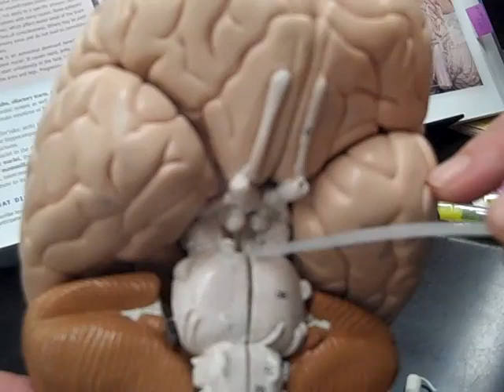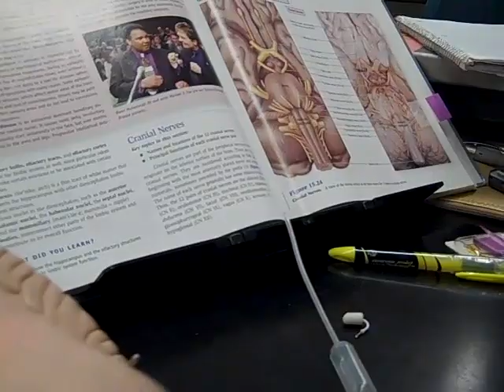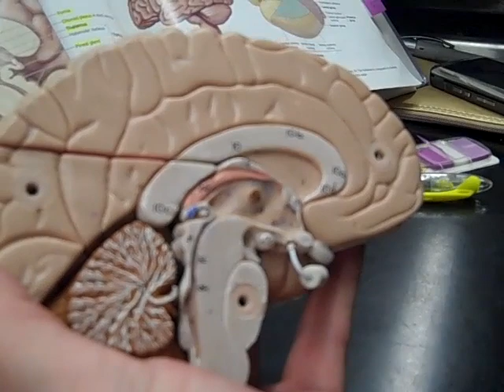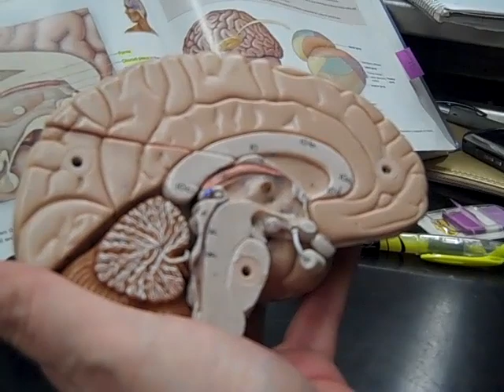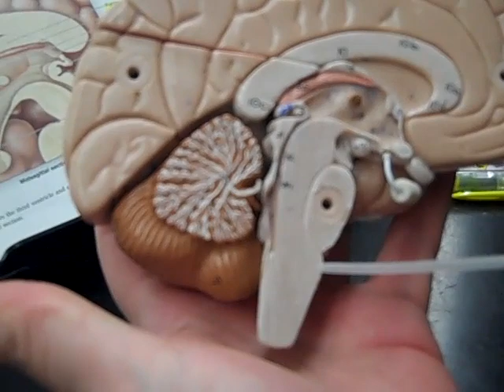Anatomy Lab - Human Brain Model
Inferior and midsagittal views